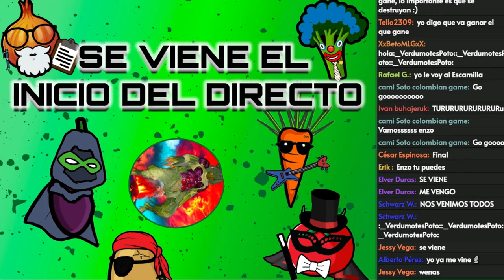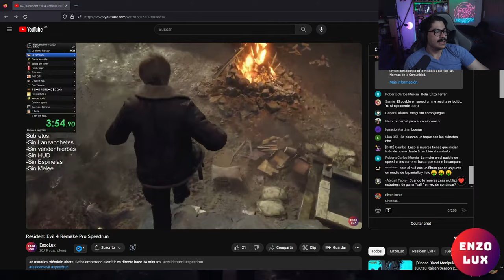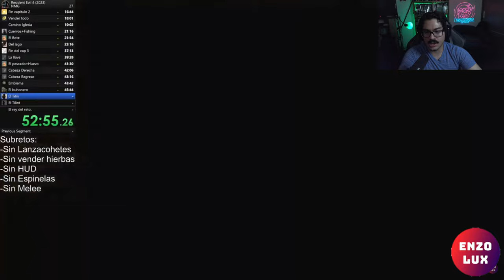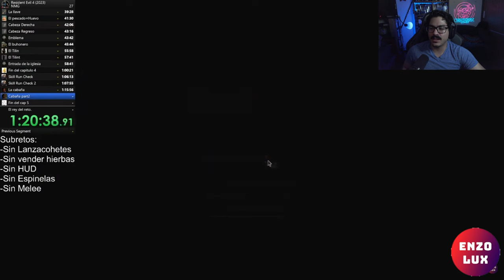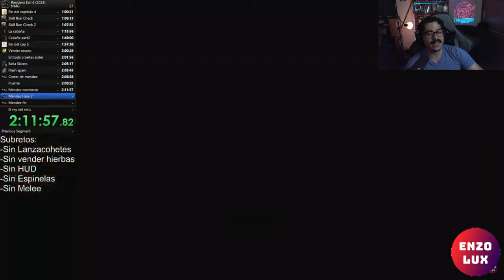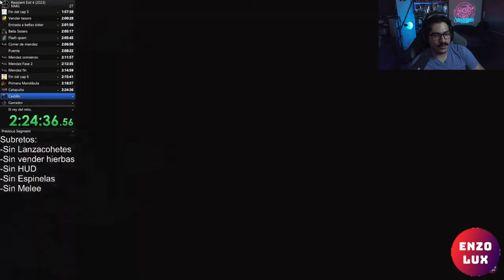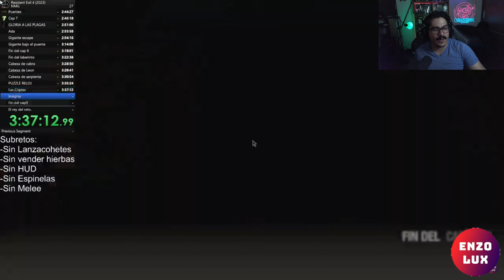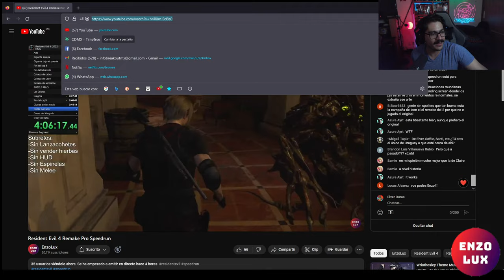YISUS VS ENZOLUX EN SPEEDRUN DE RE 4 REMAKE: LA GRAN FINAL DEL REY DEL RETO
Yisus El Dragón y en Enzolux se enfrentarán en speedrun de Resident Evil 4 Remake con algunas condiciones sorpresa. Esta es la última ronda del Rey del Reto. Quien gane se queda con la gloria y la corona. Me estoy volviendo completamente loco con este hype.